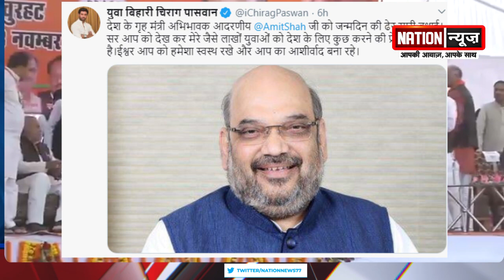चिराग पासवान ने अमित शाह को दी जन्मदिन की बधाई, संदेश में लिख दिया कुछ ऐसा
nationnews nationreview chiragpaswan amitshah homeministeramitshah amitshahbirthday amitshahjanmdin mubarakbad LJP चिराग पासवान ने अमित शाह को दी जन्मदिन की बधाई, संदेश में लिख दिया कुछ ऐसा